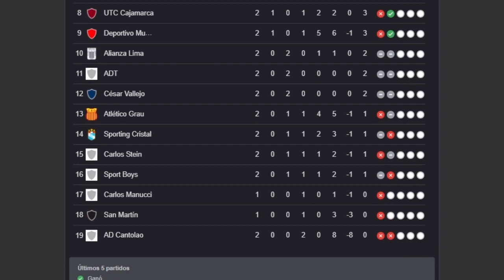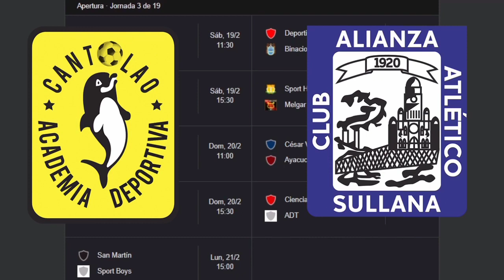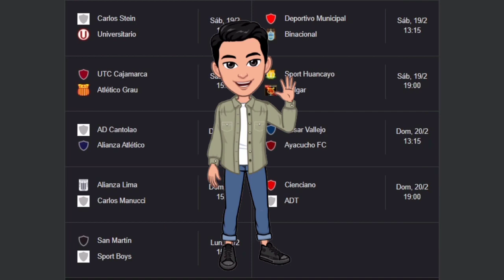PARTIDOS DE LA FECHA 3 DEL TORNEO APERTURA DE LA LIGA 1 2022 - PRONOSTICOS 🇵🇪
Hola querida comunidad de YouTube les mando un saludo 🙋‍♂️
Les comparto la programación de los partidos de la fecha 3 del torneo apertura de la liga 1 betsson 2022 ⚽ 🔥 🇵🇪
Les mando un saludo a todos y que tengan buen día. 😃